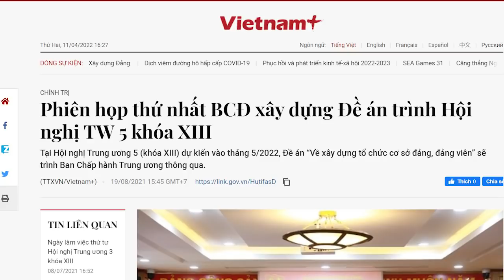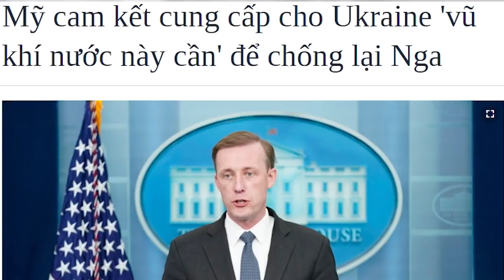Gần đến ngày “đền tội”, Nguyễn Thanh Long thoát đường nào?